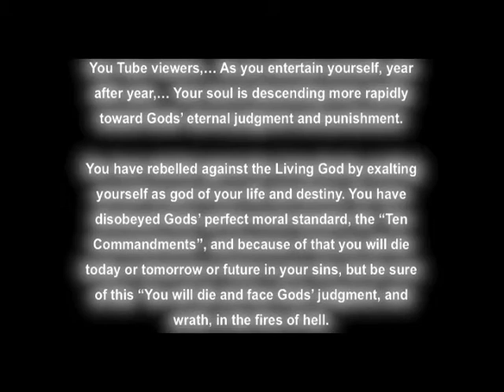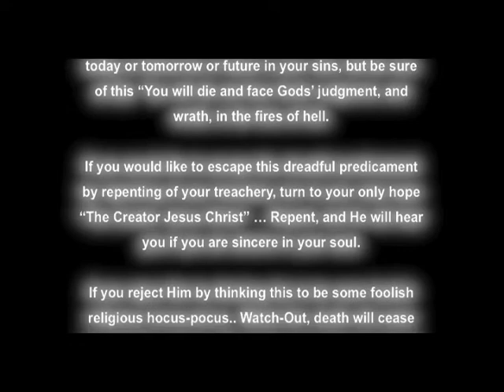Sarah Palin Book BlockBuster!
... Then Jesus said:
"Come to me all of you who are weary and carry heavy burdens, and I will give you rest. Take my yoke upon you. Let me teach you, because I am humble and gentle at heart, and you will find rest for your souls. For my yoke is easy to bear, and the burden I give is light."...  Matthew 11:28-30